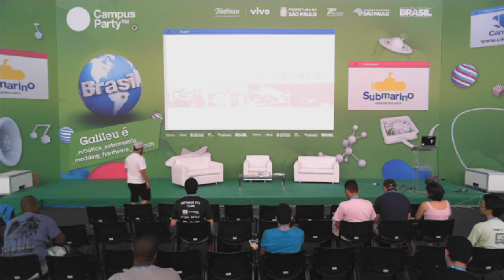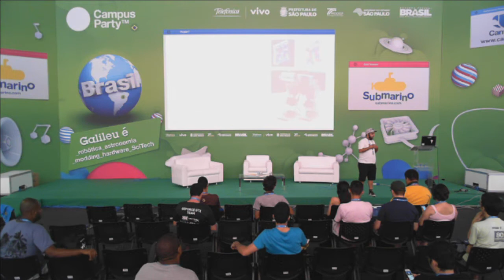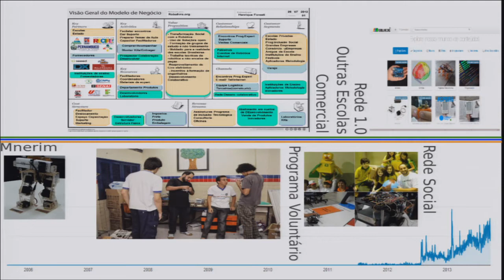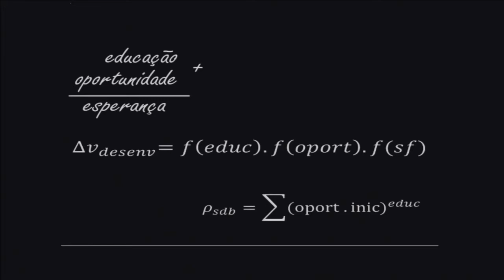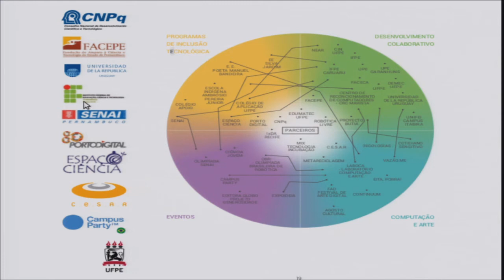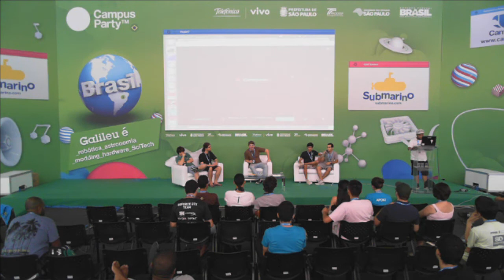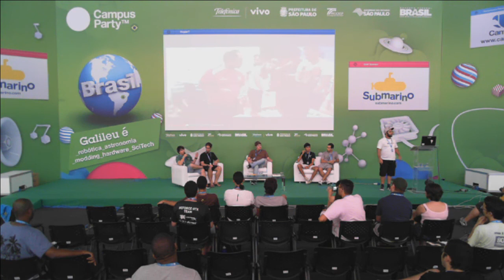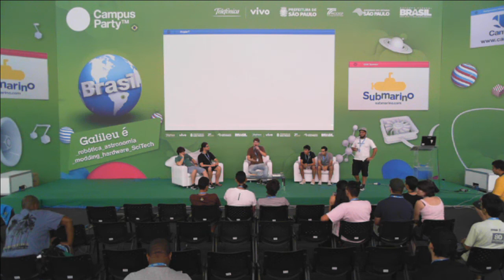CPBR7 - Trajetoria Robo Livre